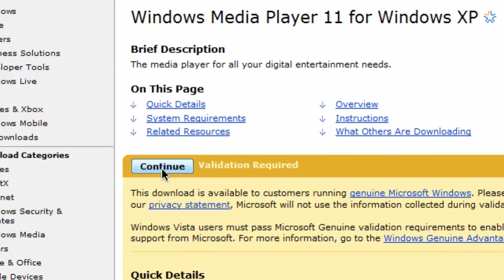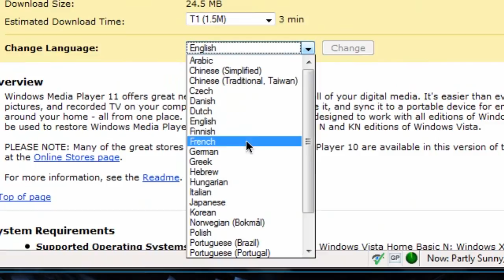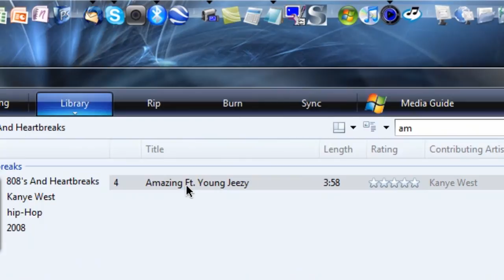HD Tutorial: Get Windows Media Player 11 in Windows XP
For all the XP Power users looking for the live search features, and increased simplicity and sweet design of Windows Media Player 11, here's your video - now you can have this on your XP machine, your Windows 7 Machine, and your Vista machine!

Enjoy - SUBSCIBE